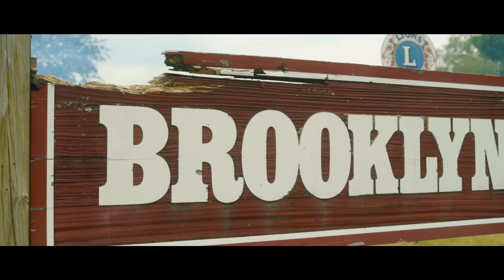Sosa Sarah - FWM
Flash Backs From Summer Of 2017 ... Trying To Get My Ex To Fuck With Me Again 🤦🏽‍♀️🤦🏽‍♀️🤦🏽‍♀️🤣🤣🤣😩😩😩. TITEPU$$YGirlsOnly
This Song Was Created 2 Years Ago & The Vid Was Made in agust 2017. I Really Love Her & Want Her Back But Fuck it Though, I Wish Her The Best in life. ☺️🙏🏽🤷🏽‍♀️